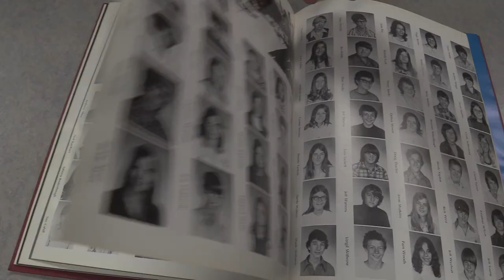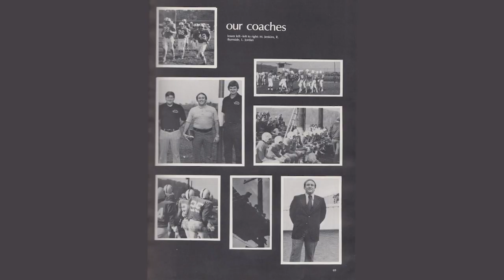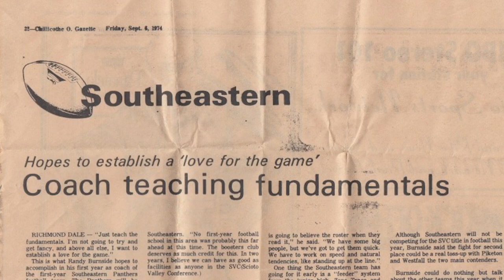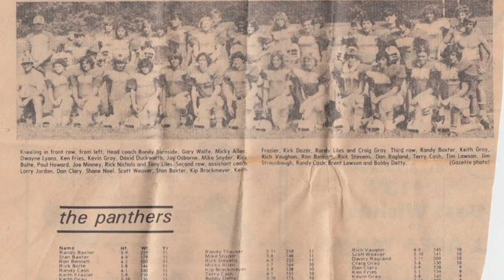Burnside's Boys: 1974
Members of Southeastern's first football team (1974) reflect on that first of many season.